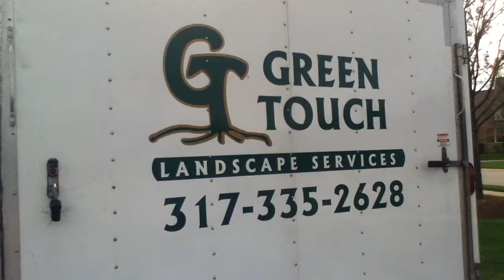Green Touch Landscaping Services - Mower 6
Mower 6 is a Toro Z Master commercial mower with a 60" deck. This is a diesel but it doesnt have the yellow things. I talked the guys who uses it and he says it's a diesel more!